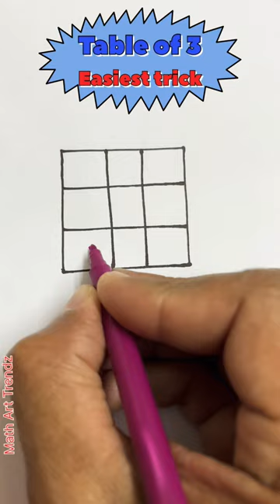Easiest trick to learn table of 3 📚🤩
MathArtTrendz provides you the following:

Algebra tricks
Maths tricks
Unit conversion
Math quizzes
Basic maths
Mathematical reasoning
Learning mathematics
Easy way to learn tricks
Easy tricks for faster calculation
Important maths information
Short tricks
Easy tricks
NDA exam
UPSC exam
CDS exam
SSC exam
Section officer job
Trending maths shorts
Reasoning maths tricks
Division tricks
Addition tricks
Subtraction tricks
Simplification tricks
Maths video
Math hacks
Find missing numbers
Missing number reasoning
upsc reasoning
logical reasoning
Reasoning classes
Reasoning question
Number system
reasoning tricks
mental math
basic math
multiplication tricks⁠⁠⁠⁠